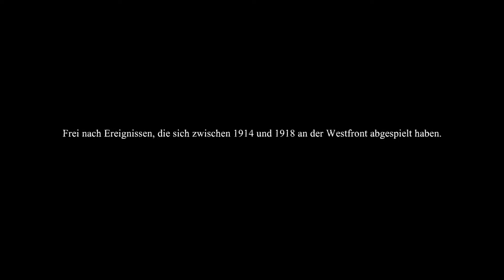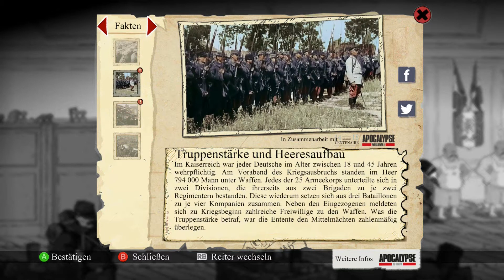VALIANT HEARTS - #01 - Der Krieg! [HD/DE] | Let`s Play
Let`s Play zu Valiant Hearst!
Valiant Hearts : The Great War ist die Erzählung von 4 miteinander verbundenen Schicksalen und einem gebrochenen Herzen. Erlebe ein 2D Graphic-Novel-Adventure, erkunde die zertrümmerte Welt und löse Rätsel.
Dies ist die Geschichte vonsich kreuzenden Schicksalen und einer verlorenen Liebe in einer aus den Fugen geratenen Welt.
Jeder der Protagonisten wird versuchen, die Grauen der Schützengräben zu überleben und ihrem treuen vierbeinigen Begleiter zu folgen.
In Valiant Hearts sind die Leben all dieser Figuren über das gesamte Spiel hinweg untrennbar ineinander verschlungen. Freundschaft, Liebe, Opfer und Tragik ... sind ihre ständigen Begleiter bei dem Versuch, sich gegenseitig zu helfen und in den Grauen des Krieges ihre Menschlichkeit zu bewahren.
Diese fiktive Geschichte entführt dich in den Jahren 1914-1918 zu den berühmtesten Schauplätzen des Krieges, wie Reims oder Montfaucon, und lässt dich an den historischen Schlachten der Westfront, etwa der Schlacht an der Marne oder der Somme, teilnehmen!